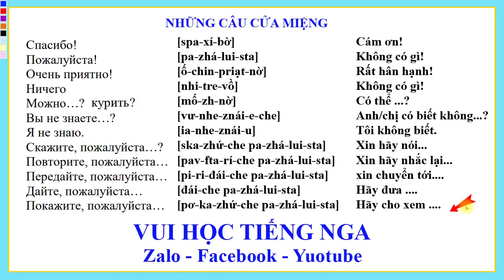Những câu cửa miệng 1 (Có phiên âm) | Дежурные слова 1 | Thầy Hoàng dạy Tiếng Nga online 1:1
💥► Clip name: Những câu cửa miệng 1 (Có phiên âm) | Дежурные слова 1 | Thầy Hoàng dạy Tiếng Nga online 1:1